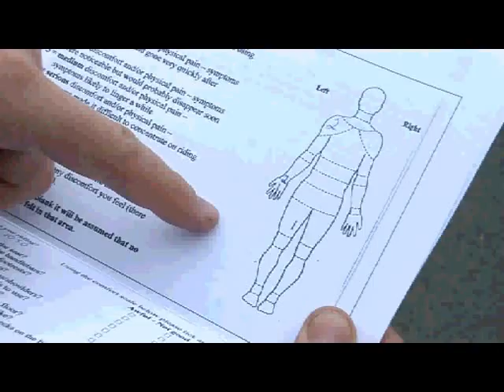Motorcycle science (EMT)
Alex Stedmon takes a scientific approach to motorcycle research.